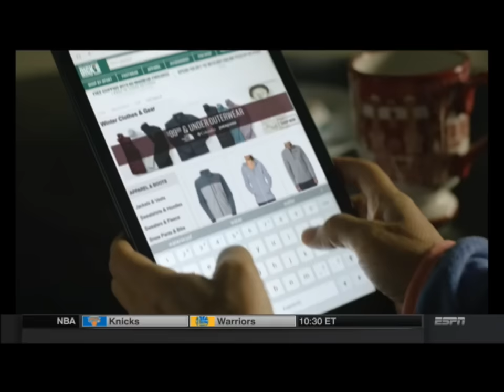Stanford Vs Minnesota Set 1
Jimmy Garcia of KZSU calls the NCAA Final Four Action.  December 16, 2016 from Columbus Ohio.